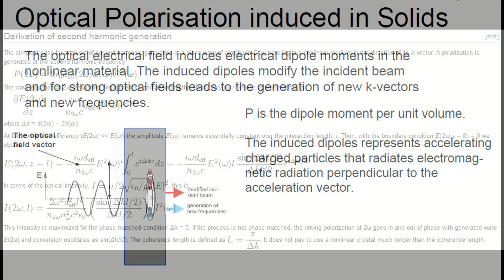SHG second harmonic generation from q-switch YAG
Nonlinear Frequency Conversion of Laser Pulses
High conversion efficiencies can be achieved even with moderate or low average pump powers when the pump light is delivered in the form of pulses, as e.g. generated with a Q-switched laser. This is simply because for a given average power a pulsed laser exhibits higher peak powers, which lead to a stronger nonlinear interaction